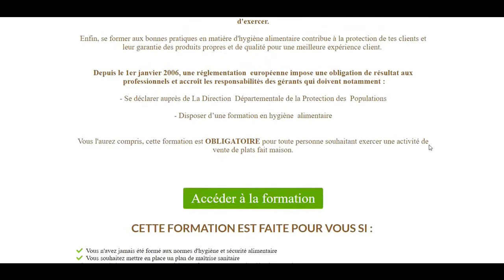Vendre des pâtisseries VEGAN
Tu souhaites partager ton savoir-faire pour la pâtisserie végan et vendre tes réalisation mais tu te demandes s'il te faut un diplôme spécifique pour vendre des pâtisseries végan ? Voici les réponses à tes interrogations.
pâtisserie fraîche
pâtisserie sèche
pâtisserie végan
cuisine végan
biscuits végan
pâtisserie végétale
cuisine végétale
vendre ses pâtisserie végan depuis chez soi
aménagement cuisine personnelle
hygiène alimentaire
haccp
sécurité alimentaire des aliments
salon de thé végan
business de pâtisserie végan
business de biscuits à domicile

2 CADEAUX de bienvenue, ton ebook Les secrets de réussite d'un business cuisine en ligne + FORMATION GRATUITE pour t'aider à lancer ton business cuisine :

FORMATION ET COACHING Personnalisé pour Créer et vendre des cours de cuisine ou ateliers culinaires  :

Programme d'accompagnement VENDRE SES PLATS FAIT MAISON OU PRODUITS ALIMENTAIRES et générer plus de 2000 € dès le lancement

Créez un SITE WEB QUI CONVERTIT pour moins de 10 € et sans connaissances techniques
formation vidéo de près de 4h :

Formation OFFERTE pour être un expert en Webmarketing et booster tes ventes

Une question ? de l'aide ?